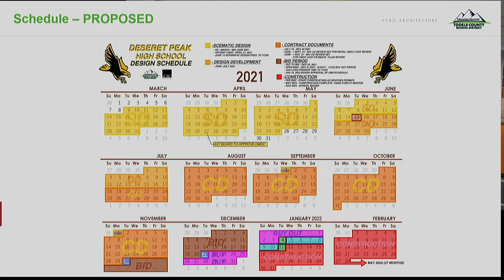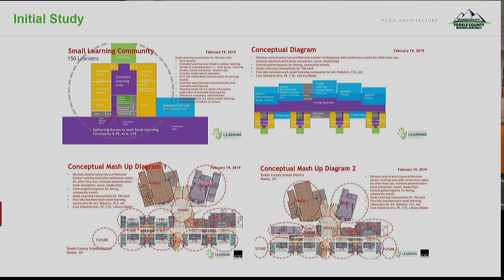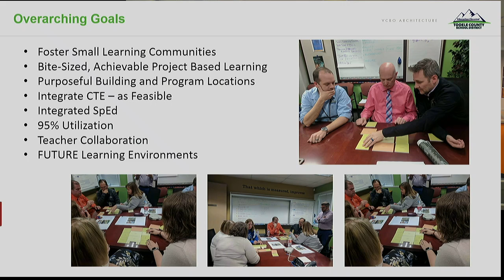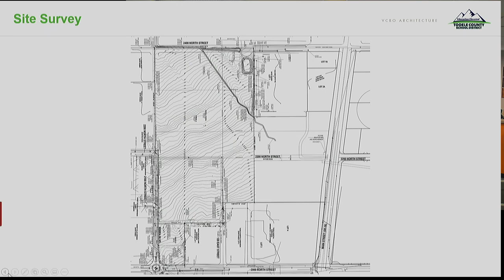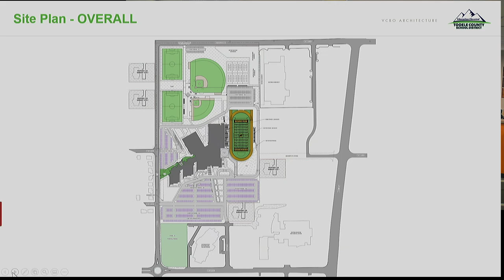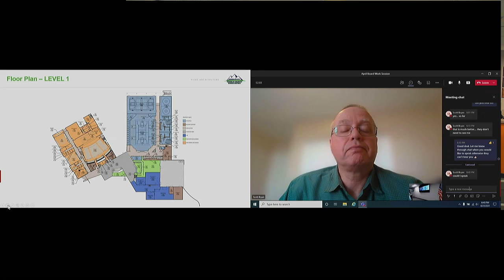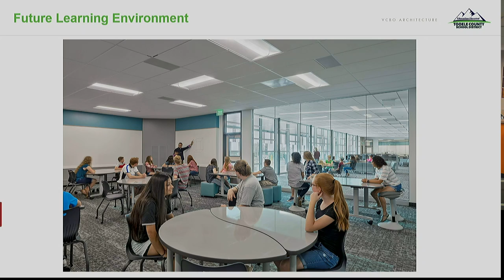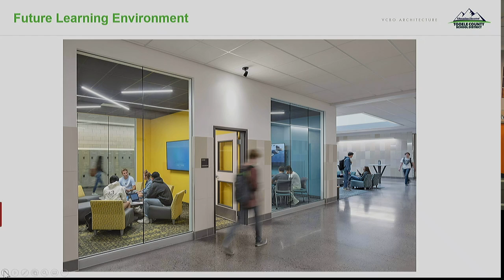April 2021 School Board Work Session - Part 1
Tooele County School District's monthly public meeting held at 92 Lodestone Way Tooele, UT 84074.